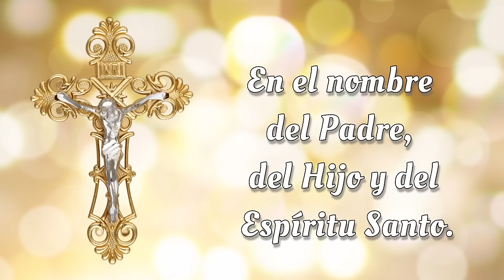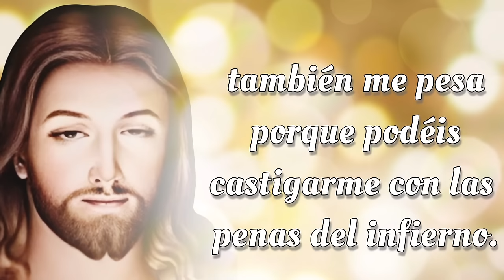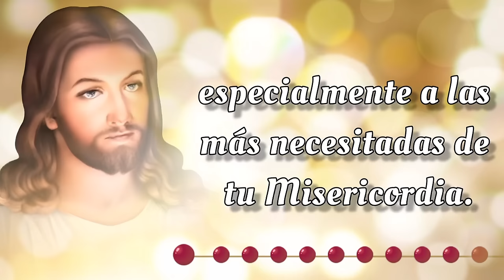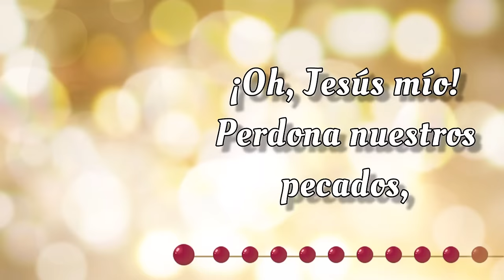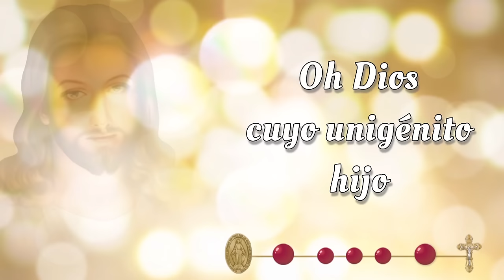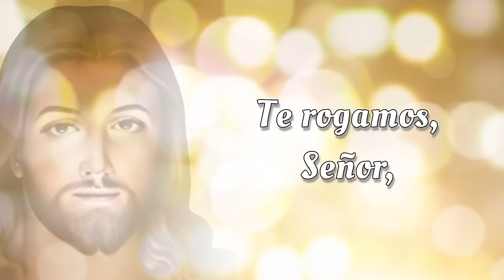SANTO ROSARIO CORTO de hoy ☀️ Jueves 22 de Agosto 2024☀️ Misterios Luminosos ☀️ Rosario de Hoy 🌹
📿💒 Bienvenidos al SANTO ROSARIO CORTO de Hoy,  Jueves 22 de Agosto 2024 ☀️ En el Rosario de Hoy vamos a meditar los Misterios Luminosos 🌹 y rezar el Rosario a la Virgen María 🙏✨

00:00 - Introducción  📿🌟
00:47 - Acto de Contrición 🙏
01:25 - Credo de los Apóstoles 🙏
02:30 - Primer Misterio 🌊 El bautismo de Nuestro Señor en el Río Jordan.
06:45 - Segundo Misterio 🍷 El milagro en las bodas de Caná.
11:02 - Tercer Misterio 👑 La proclamación del Reino de Dios.
15:18 - Cuarto Misterio 🌄 La Transfiguración de Nuestro Señor.
19:34 - Quinto Misterio 🍞🍷 La institución de la Santa Eucaristía.
23:51 - Salve Regina
24:34 - Conclusión 📿